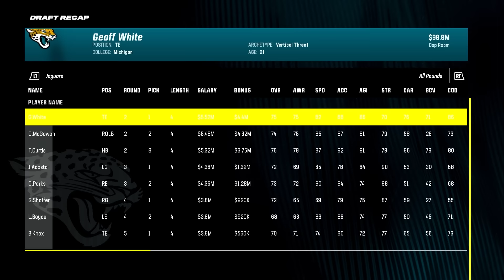I SAVED a Team of Only BUSTS in Madden.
4000 likes for a REALLY fun rebuild similar to this!

6 rebuilds EVERY WEEK!! turn on them NOTIFS :)